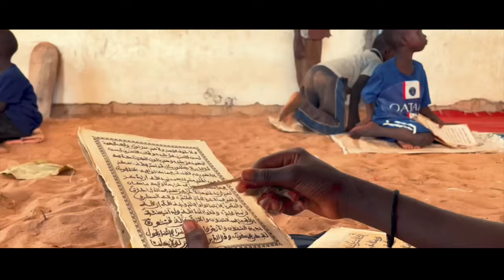A la decouverte de la Daara de Moure, les lieux de retraite de S Bassirou Mbacke Abdoul Khadr